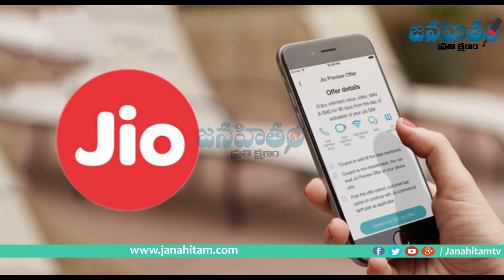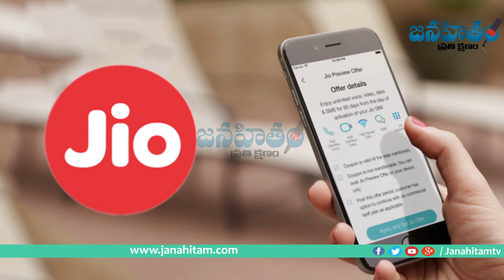Jio PRIME offers from 1st April 2017 II Unlimited data till 31st March 2018 జియో ప్రైమ్ plan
Jio has launched Jio prime from 31st march 2017 and it will be valid for next year i.e.,31starch 2018. Jio prime has unlimited data plans fo next one year